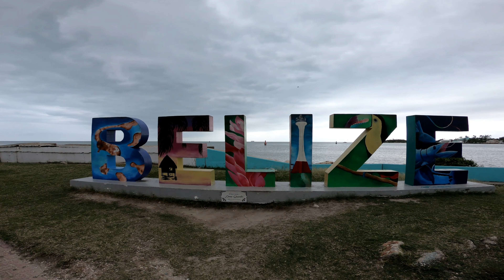Belize | Belize City | Miasto Belize City | 4K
Belize City is the largest city in Belize. It was once the capital of the former British Honduras. According to the 2010 census, Belize City has a population of 61,461 people. It is at the mouth of the Haulover Creek, which is a distributary of the Belize River.

Jest to największe miasto w Belize, historyczna stolica tego kraju, położona u ujścia rzeki Belize do Morza Karaibskiego. Główny port morski kraju. Belize City było stolicą Hondurasu Brytyjskiego do 1970 roku, kiedy brytyjski rząd kolonialny przeniósł się do nowej stolicy Belmopan. Obecnie Belize City jest stolicą dystryktu Belize. Miasto zostało założone w XVII wieku przez Brytyjczyków jako Belize Town. Znajduje się w nim Biblioteka Narodowa Belize.

Country: Belize/Państwo Belize